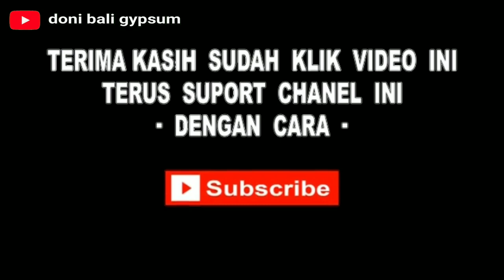Cara pasang papan gypsum di drop ceiling yg sempit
Tidak ada yg jika kita punya triknya.
Di  video ini adalah Cara pasang papan gypsum di drop ceiling yg sempit
Kita cukup iris papan gypsumnya dengan cater dan saat memasangnya kita masukkan lalu tekuk sampai patah lalu masukkan ke drop ceilingnya kemudian dorong ke atas dan menyekrupnya
tag;
cara memasang plafon gypsum board, plafon rumah, plafon pvc, tukang_bajaringan, plafon_gypsum, tukang_borongan, tukang_pvc